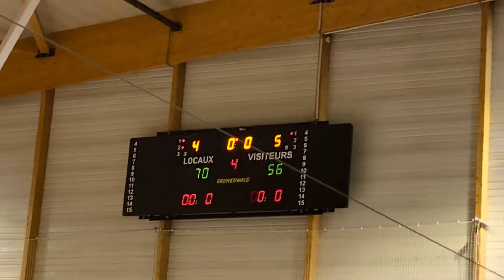REGION U13M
BESANÇON REÇOIT LE CTC